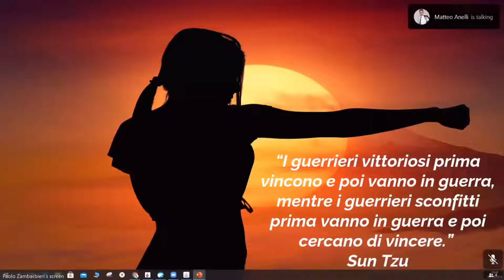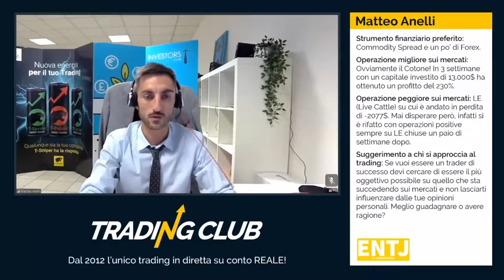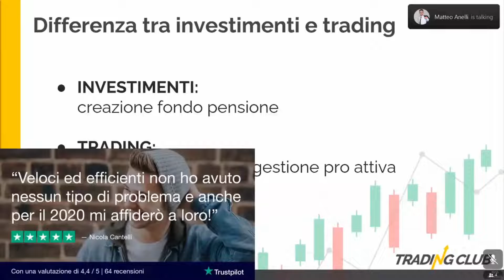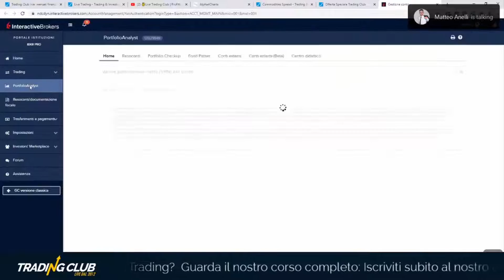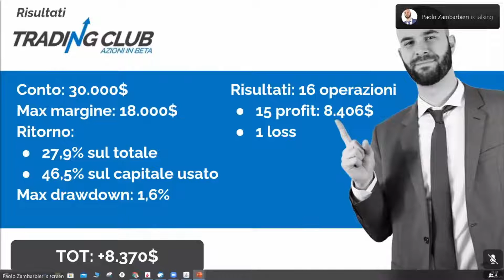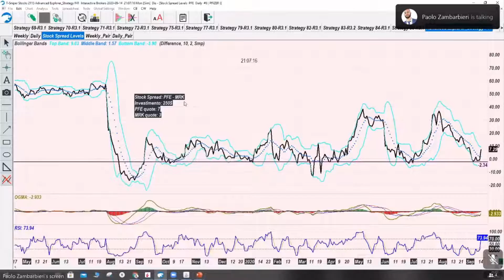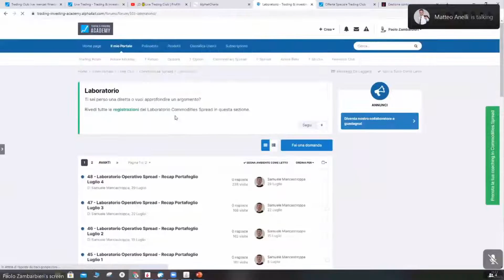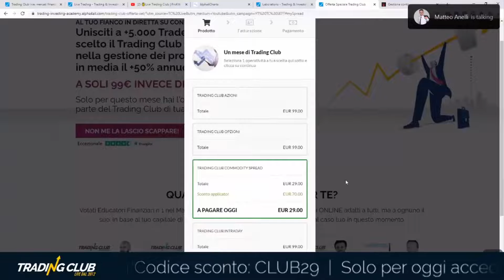+79% su Conto Reale: Risultati e Profitti (Record) che puoi ottenere dai tuoi Trade | Trading Room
CLICCA SUL LINK PER ISCRIVERTI E PER ACCEDERE AI NUOVI CONTENUTI Il Trading Club live torna con nuove strategie, analisi di proposte operative e gestione delle operazioni, ogni sera in DIRETTA Youtube dalle 20:45 alle 22. Un’imperdibile maratona di trading dal vivo su conto reale insieme ad Esperti in Azioni, Opzioni, Commodity Spread, Futures, ETF e Finanza Comportamentale.

💲 Trading Club per un mese a soli 29€ col codice CLUB29

In questa Trading Room il focus sarà sulle diverse tecniche di trading e d’investimento. Dopo aver visto, insieme ai nostri Top Trader, i risultati raggiunti dalle varie operatività, quali future intraday, azioni in beta trading, opzioni vanilla e commodity spread, vedremo qual è la differenza tra fare trading e investire. Vedremo poi quali sono i risultati che puoi ottenere dai tuoi investimenti e come impostare una strategia.

Sempre parlando di strategie, Paolo Zambarbieri, Top Trader in Azioni, metterà a mercato una strategia sfruttando una coppia di titoli appartenenti al settore healthcare ossia Pfeizer e Merck & Co.. Qual è il rischio di questa posizione? A commentarlo troviamo Silvia Pallavicini, esperta di finanza comportamentale e co-creatrice di Behavioural Alpha